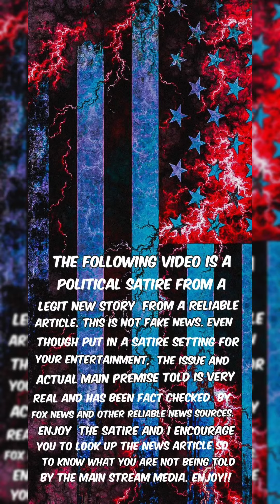Quick joke time: Sick emoji